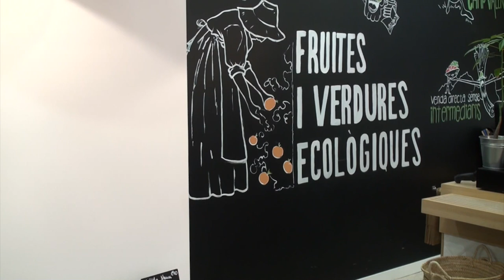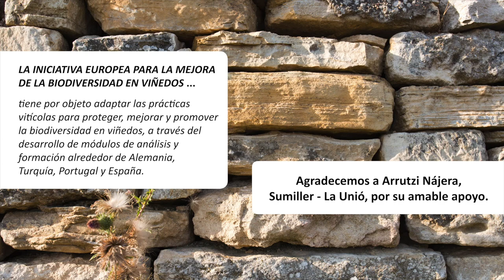Biodiversidad en el marketing – nuevas opciones para nuevos mercados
La “Iniciativa europea para la mejora de la biodiversidad en viñedos”, financiada a través del programa Erasmus+ de la UE, tiene como objetivo la propuesta de medidas agronómicas que favorecen la biodiversidad y la competitividad en el sector vitícola.

El consorcio del proyecto está formado por especialistas en viticultura y expertos en biodiversidad de Alemania, España, Portugal y Turquía, que desde 2016 han estado intercambiando conocimientos, formando y asesorando a agricultores, todo ello a través de materiales formativos específicos para este sector agrupando la información en módulos de apoyo y formación con la intención de que puedan utilizarse en toda Europa.

Socios del proyecto: Bodensee-Stiftung | Global Nature Fund |ECOVIN |Fundación Global Nature | La Unió de Llauradors | Quercus Associação Nacional de Conservação da Natureza | ADVID - Associacao para o desenvolvimento da Viticultura Duriense | Rapunzel Organik tarmi Ürünleri ve Gida Tic. Ltd. Sti.

Cuando compartas o adaptes tienes que referirte al proyecto o nombrar a todos los miembros de la asociación.

Las imágenes y logos de este documento no están sujetos a la licencia CC-BY-NC-SA. Los logotipos son propiedad de la organización respectiva, las fotos son propiedad de las personas/institutos mencionados en los créditos de las fotos.